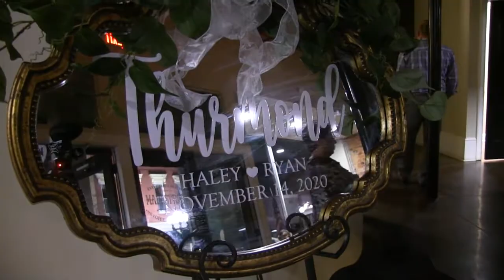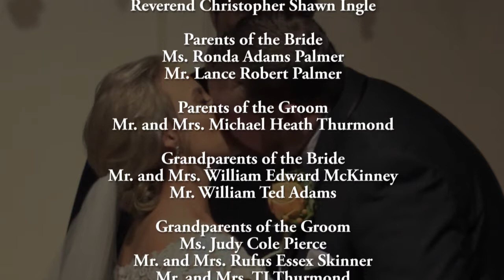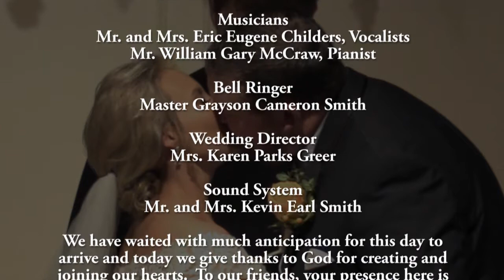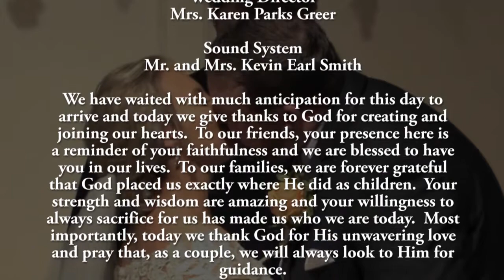Ryan and Haley Wedding